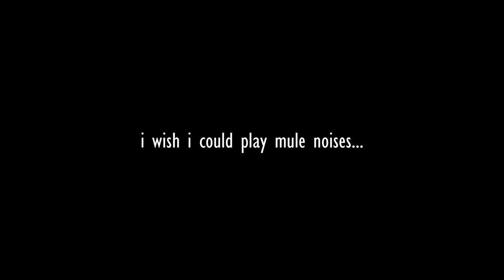Mule Kick on Piano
hope you guys enjoy my Arrangement,
In memory of El Burro, rest in peace...